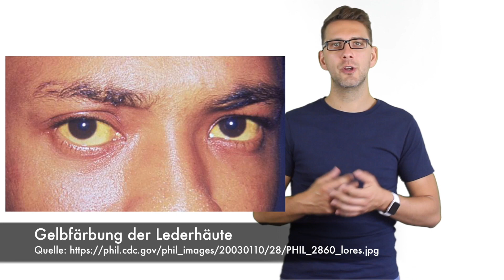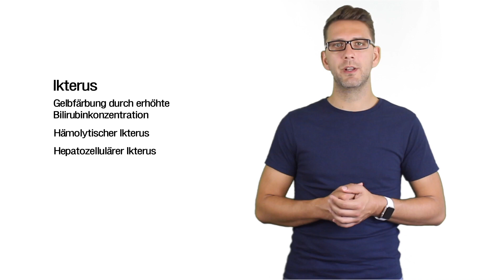Gelbsucht (Ikterus) - Erkrankungen von Leber, Gallenwege und Pankreas